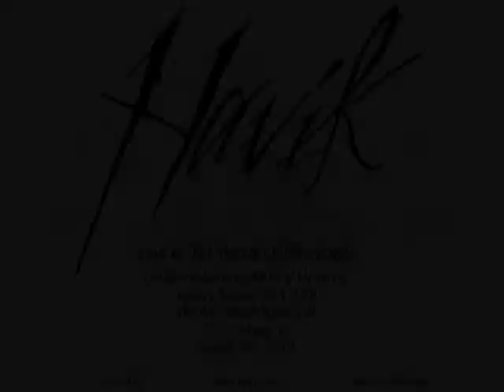Lost Angel of Havik presents... "Brotha Lay" Sessions 02: "Bittersweet Ending"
Episode 2 if you will. Hope ya'll enjoying the look into this new album I'm workin' on. This by far is one of the more angrier/sad songs but its hot. lol.